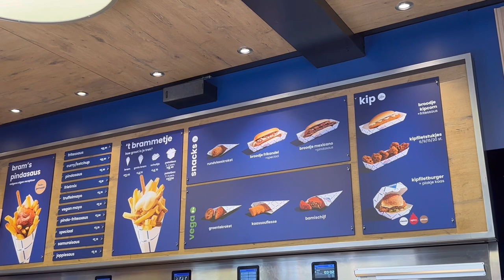A day at the beach! Strolling around The Hague, more Dutch snacks 🏖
Beach day today! The weather was so nice, not too hot with some gentle breeze ☀ It was a good casual day~